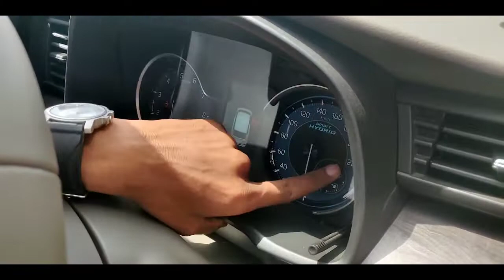New Ertiga 2022 model (zxi plus AT) facelift detailed review exterior, interior🔥➡️ |₹ 12.79 lakhs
doston Maine is video mein aapko Maruti Suzuki  ki most seling MPV segment ki Ertiga ZXi plus automatic new face lift 2022 model ke bare mein bataya hai aur yah ek most selling kar hai jo ki Maruti Suzuki ki back bone hai aur iske kuchh details main Yahan aapko discription mein pura bata raha hun.

Petrol : 1462 cc , Inline - 4 Cylinder , Suzuki K15C Smart Hybrid engine , 101 HP Power , 136 Nm Torque , 20 kmpl Average , 45 liter Fuel Tank , 5- speed Manual or 6 - speed Automatic Transmission , 1205 kg Kerb Weight CNG :  1462 cc , Inline - 4 Cylinder , Suzuki K15C S - CNG engine , 99 HP ( Petrol ) , 86 HP ( CNG ) Power , 136 Nm ( Petrol ) , 121 Nm ( CNG ) Torque , 26 kmpl Average , 60 liter CNG tank &  45 liter Fuel Tank , 5 - speed Manual
 Transmission , 1255 kg Kerb Weight

 5Variants : LXi , VXi , ZXI , ZXi + , ZXi + AT
 1 Upholstery : Dual - tone fabric 2 Wheels : 15 inch Steel , 15 inch Machined Two - tone  Alloy 6 Colours : Auburn Red , Brown , Grey , Blue , White , Silver Price range : Rs.  8.35 lakh - Rs.  12.79 lakh ( Ex - showroom , Delhi )

 M SQUARE MOTORS
 NEW BASTARD TIFRA BILASPUR

 M SQUARE MOTORS
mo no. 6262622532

thank you very much:

HIMANSHU SIR
ROHIT SIR
SANJAY SIR
MANOJ SIR
(M square motors bilaspur)

About video creator and uploader

 HEMANT CHANDRA official
PARMESHWAR CHANDRA

YOUR QUESTIONS;

Ertiga ZXi Plus 2022 on road Price
 Ertiga ZXI Plus Automatic On Road Price Ertiga ZXI Plus bs6
Ertiga ZXI Plus CNG
Ertiga ZXI Plus Diesel mileage

time stamps:

0:00 - intro
0:43- sir interview
04:16- Ertiga review start